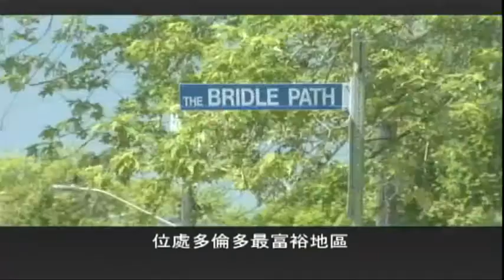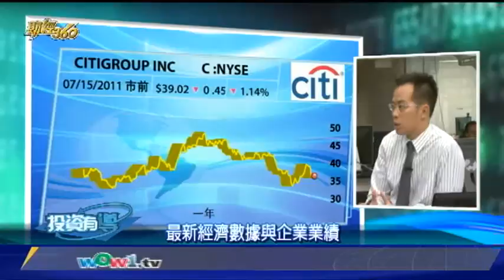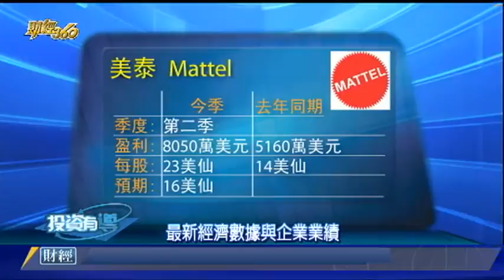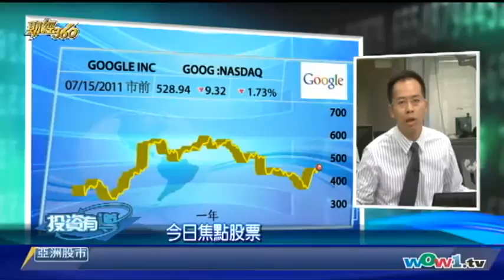WOWtv 財經360 - 0715 最新經濟數據與企業業績 粵 1/2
主持人: 葉永禧 符思中 - 盈富理財集團理財顧問 - 最新經濟數據與企業業績, 今日焦點股票 - 投資 加幣 理財